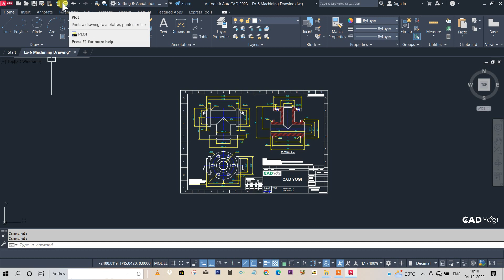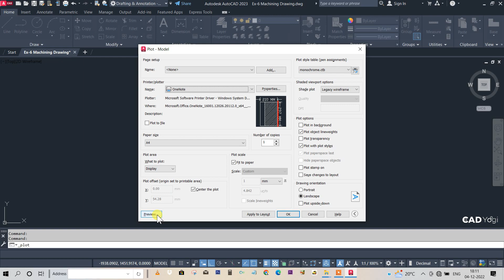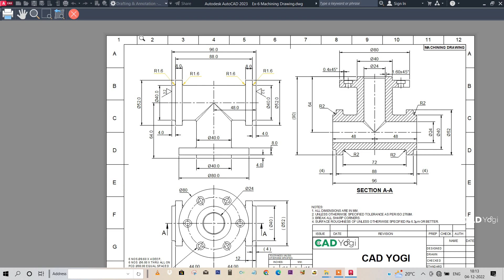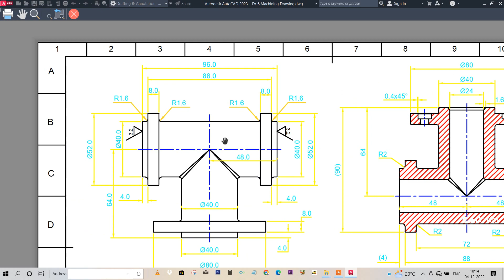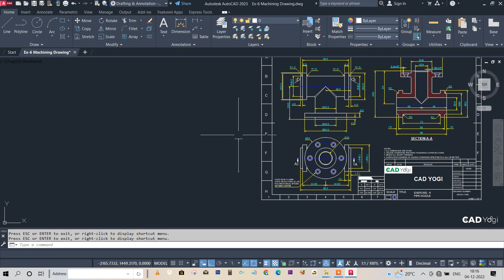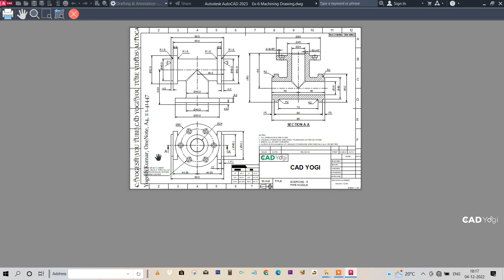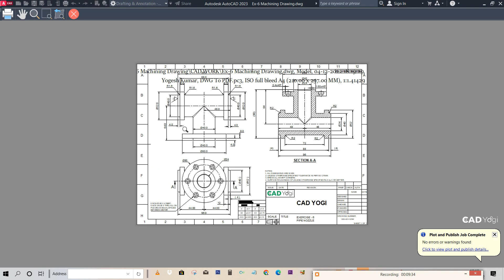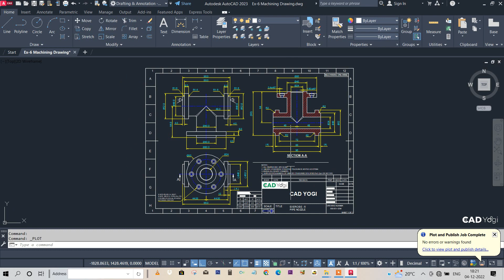How to Print in AutoCAD Drawings & Convert to PDF & GPEG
You can get the help of this video on How to print Drawing in AutoCAD and convert drawing to PDF & PNG Files.

If you want more information please follow our Website & Social media.